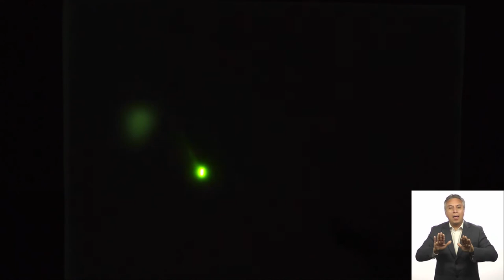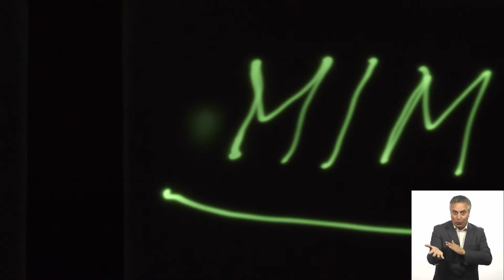Experimento: Fluorescencia y luminiscencia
¿Por qué hay cosas que brillan en la oscuridad? En esta cápsula experimentamos con la luminiscencia y la fluorescencia; y aprenderemos sobre algunas moléculas que son capaces de producir estos fenómenos con la luz.